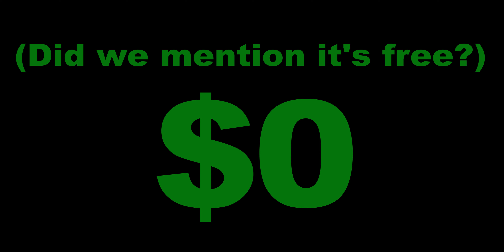NASA is offering more free, downloadable software programs!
The 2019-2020 NASA Software Catalog now offers even more software products for a wide variety of technical applications. You can access the full catalog for FREE